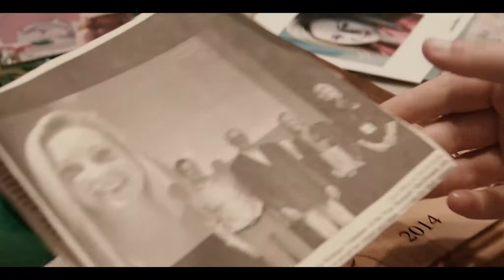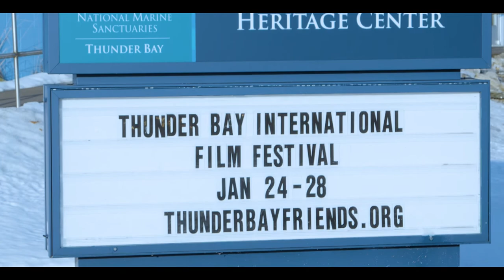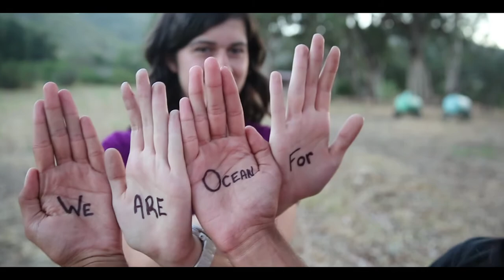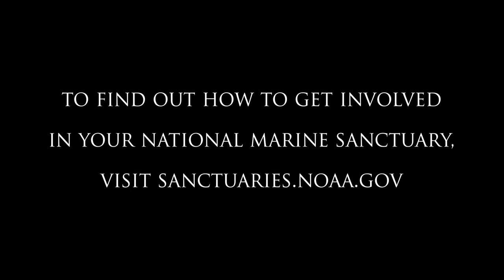Stories from the Blue: Hannah MacDonald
Hannah MacDonald grew up with Thunder Bay National Marine Sanctuary in her backyard, and started volunteering with the sanctuary as a high school student. "For me, national marine sanctuaries are much more than protected underwater parks," she says. "It's the national marine sanctuaries that have changed my life and set me on a career path that I am super passionate about and I'm in love with." Watch our video to hear Hannah's Story from the Blue.